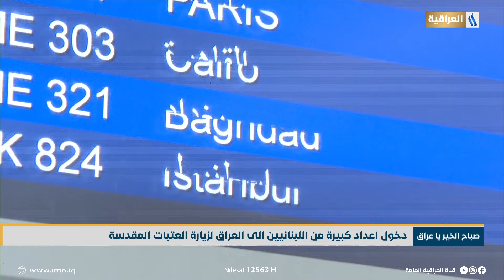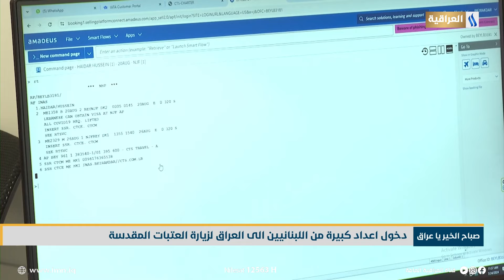دخول اعداد كبيرة من اللبنانيين الى العراق لزيارة العتبات المقدسة